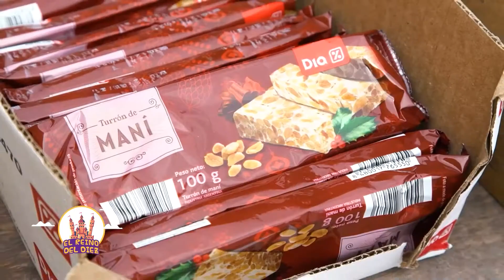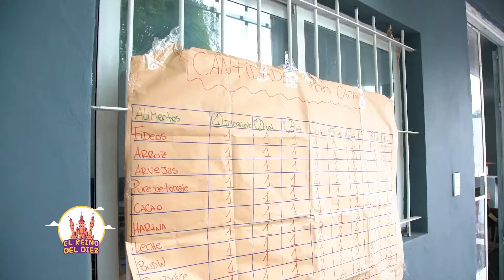El Reino del Diez - Presentamos a la ONG Adelante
Queremos presentarles a una Ong que viene trabajando hace años en la entrega de mochilas con útiles escolares, alimentos, y otras campañas y nuevamente están armando canastas para entregar en estas Fiestas. Fuimos a conocerlos y que nos cuenten cómo lo están haciendo, los protocolos que siguen, y con cuántas familias van a colaborar.